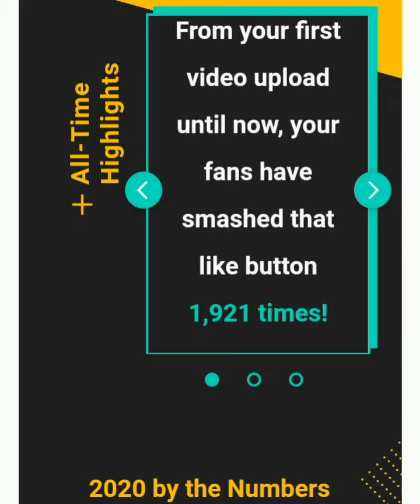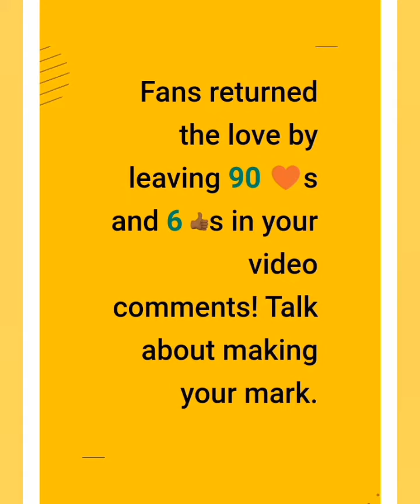You Tube ne kya surprise diya mujhe .ye sb mere fans ka support or pyar hai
Hello friends sabse phele to aap logo ka dil se thanks.or request krti hoon Ki aap Apna saath bnaye rakhna ESE hi mujhe aap logo ke support Ki bhot jaroorat h🙏🙏🙏